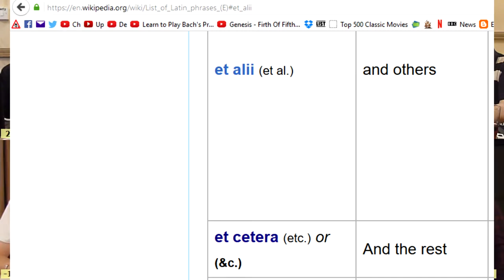LSQ 2015 07 10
LightSpeed Quiz 2015 Tournament 7 Teesside Championship
from The Sun Inn, Stockton-on-Tees
Tilt number 10
Hosted by Steve Childs
To join in, type "LightSpeed Quiz" into facebook
OR TRY